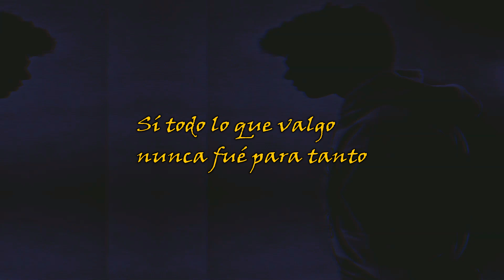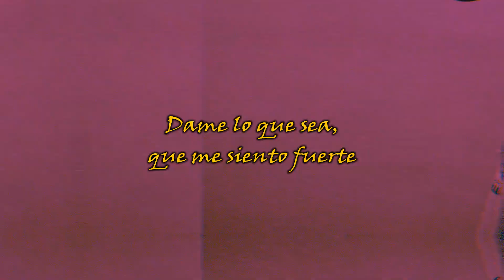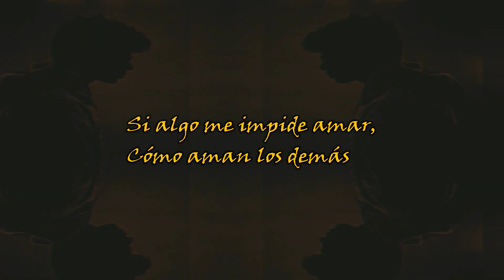NOIZI - Estar Bien (Lyric Video)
Official Music Video by NOIZI performing "Estar Bien".

Music & Lyrics by NOIZI

LETRA/LYRICS:

Escapar no me sirve de nada
Hace tanto que sigo de bajada
Quiero dejar todo atrás
Pero no puedo más, juro, no puedo más

Tienes todo lo que quieres
Pero la angustia continúa consumiendote
Sabes que nunca es suficiente
Cuando la ira sigue desangrandote

Si todo lo que valgo nunca fué para tanto
Es la parte del trato que me derrumba un rato
Dame un beso envenenado,
que no puedo hacerme cargo
De todo lo que siento, de todo lo que valgo

Hace tanto tanto que sigo de bajada

Ya no sé si estoy bien
O qué más puedo perder
Sé que soy de vidrio
Y fácilmente me puedo romper

Si algo me impide amar
Como aman los demás
Termino roto cada vez que miro
A través de aquel cristal

Despierto, existo, divago, me voy
Viajo a través de el tiempo y no estoy
Mirando al techo desvaneces tu ser
Ya no me pregunten ¿Por qué?

Te atrapó la rutina, de esas que asesinan
Te dejó sin vida y no sabes qué hacer
Te manda a la esquina, envés de la cima
Por miedo a la caída, ya sé

Ya no puedo, ya no puedo bien pensar
Lleva, lleva tanto tiempo sin llorar
Dime, ¿Cómo logras tantas emociones controlar?

Dame lo que sea, que me siento fuerte
Aunque me derrumbe de repente
Hoy solo quiero cantarte

Aunque el tiempo me tenga de esclavo
Y la ansiedad encadenado